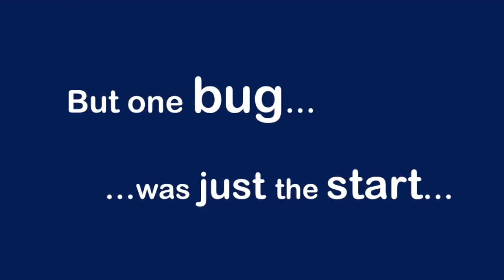The Adventures of Ginger Buckle Jones - Children's Book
The adventures of Ginger Buckle Jones is a children's book about a boy who lives on Popsicle Street when an average night turns into a magical adventure.